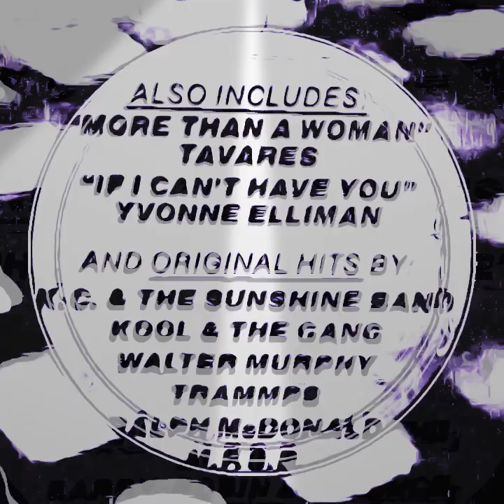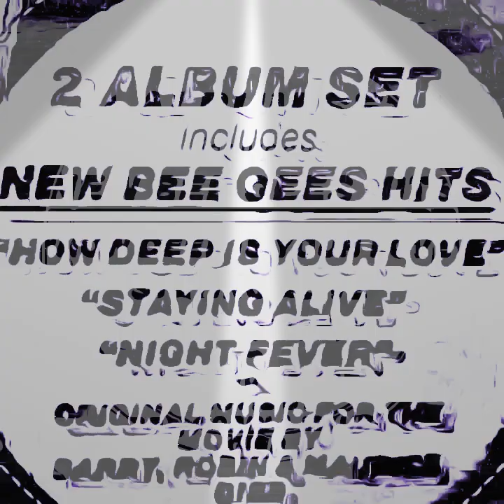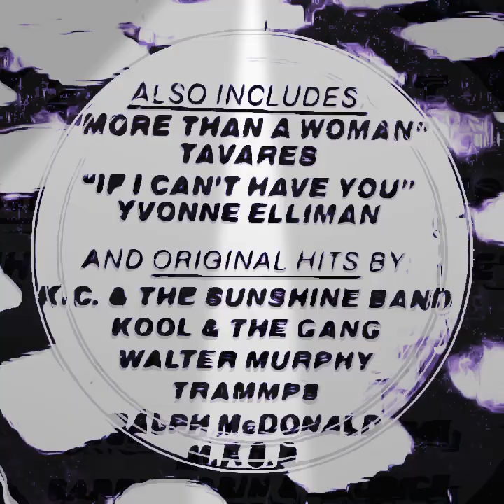Bee GeeS - YOU SHOULD BE DANCING 🕺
THE ORIGINAL MOVIE SOUND TRACK
Saturday Night FeVer
1977. RSO RECORDS, INC.